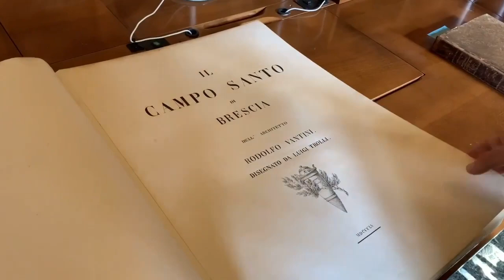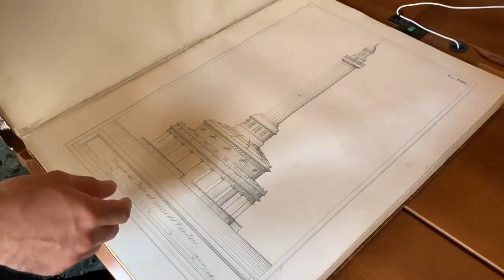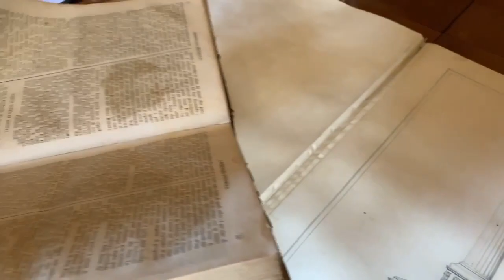Brescia - I progetti firmati da Rodolfo Vantini (05.06.21)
- Brescia - I progetti firmati da Rodolfo Vantini
Per ConosciAMOlaQueriniana oggi scopriamo i disegni di Luigi Trolli realizzati sui progetti firmati da Rodolfo Vantini del nostro cimitero monumentale, uno dei primi realizzati in Italia.
Scopri con Marco Palladino, Biblioteca Prealpino, perché il Vantiniano fu realizzato fuori porta Milano e non fuori porta Venezia come da progetto iniziale.
Conosciamo insieme a lui la chiesa di San Michele e il faro del Vantiniano. (05.06.21)